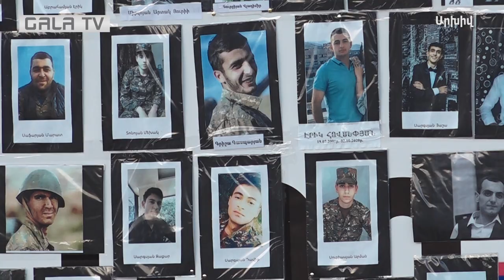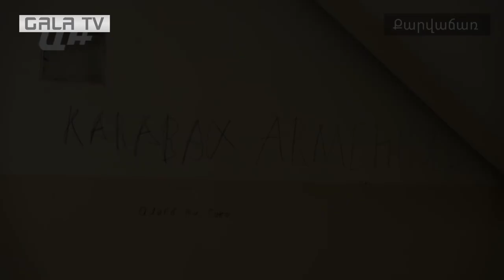44-օրյա պատերազմ. լրագրողական աշխատանքի ամենածանր օրերը՝ Արցախում